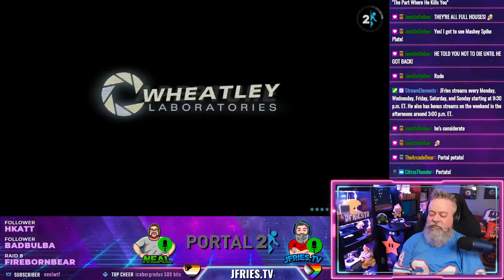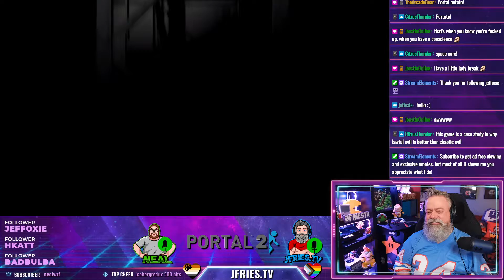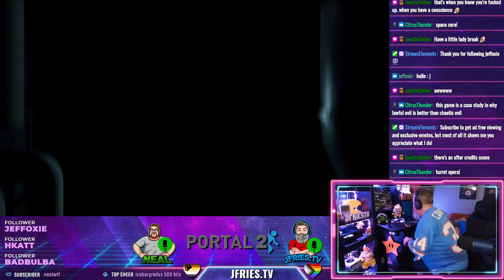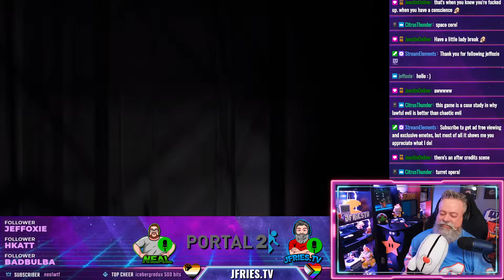Highlight: Portal 2 - Final Boss - End Credits